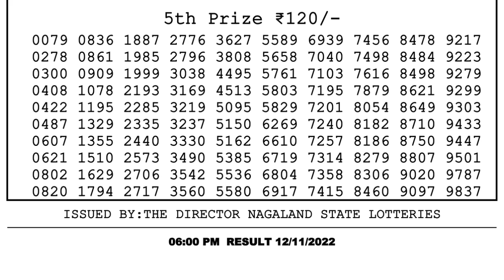🔴Dear Lottery Sambad Live 6pm today 12.11.22 Nagaland State Lottery Result